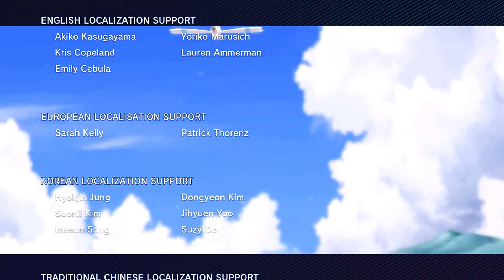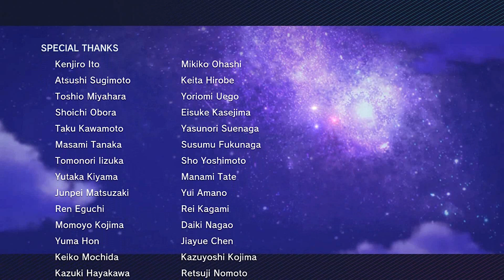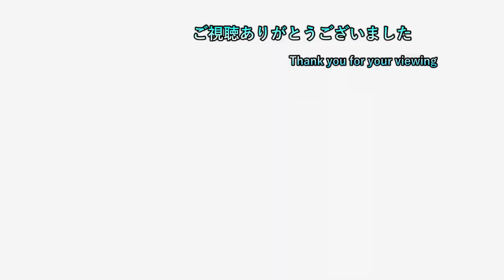【カイリューと共に巡るシンオウの旅】 #25 チャンピオンシロナまで 【ダイパリメイク 縛り実況プレイ】【ネタバレ注意】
ミニリュウ一匹でシンオウ地方を巡る旅になります
なので縛り内容としましては
・ミニリュウ（進化系含む）のみで全トレーナーに勝つ！
・ダブルバトル時もう一匹のポケモンは補助技のみ
・野生の最大レベルより低ければ育てる事が可能
・ボール系は買えないし拾っても売る
の以上の4点になります。

ゲームタイトル五十音縛りとはあ～わまでを五十音どうりにやっていく縛り内容です。PS4、PS3、Switchを対象にしていて混合でやっております。現在、「ほ」でホロウナイトをやっております。

19時枠 ゲームタイトル五十音縛り後のゲーム
　　　　　　　　OR

20時半枠 新作ゲーム

22時枠 ゲームタイトル五十音縛りのゲーム

23時枠 CeroZの大人向きのゲーム